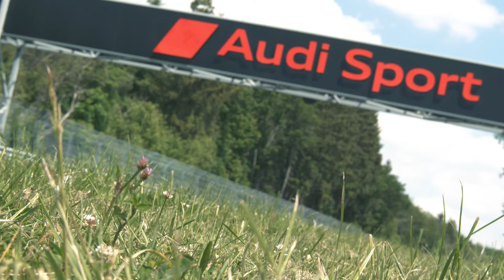Record drive of the Audi RS Q8 performance on the Nürburgring-Nordschleife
With Frank Stippler at the wheel the new Audi RS Q8 performance set a new lap record on the Nuerburgring-Norschleife.

Audi RS Q8 SUV performance: Combined fuel consumption in l/100 km: 13,4-12,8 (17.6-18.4 US mpg); combined CO2 emissions in g/km: 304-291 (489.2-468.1 g/mi); CO2 class: G